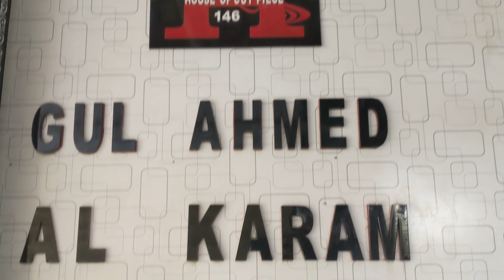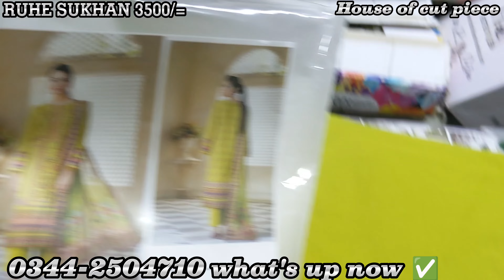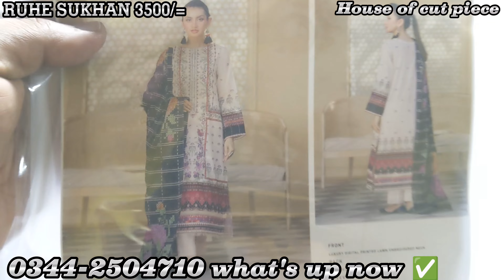RUHE SUKHAN BY GULL JEE //Sqvence embroided Work Eid Collection ✅Houseofcutpiece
RUHE SUKHAN BY GULL JEE duppttaa Sqvence embroided Work luxury Eid collection